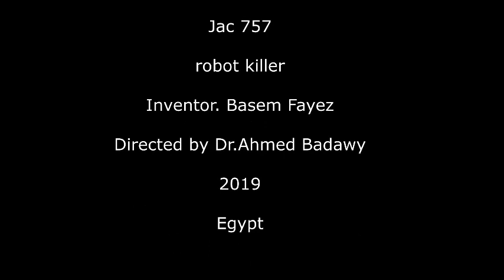الشرح الكامل لامكانيات الروبوت المقاتل jac757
الشرح العملى والتوضيحى للروبوت
تنفيذ العمليات بواسطة الاوامر الصوتية
حركة 360 درجة للروبوت و برج  الاسلحة
امكانية الدوران فى نفس مكانة
يحتوى على 3 انواع من الاسلحة يتم التحكم بها عن طريق الاوامر الصوتية